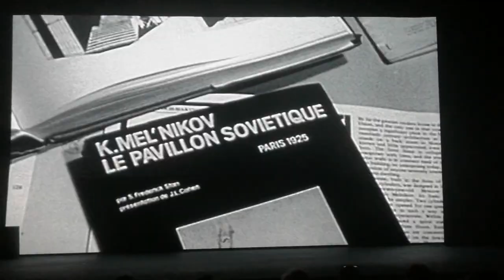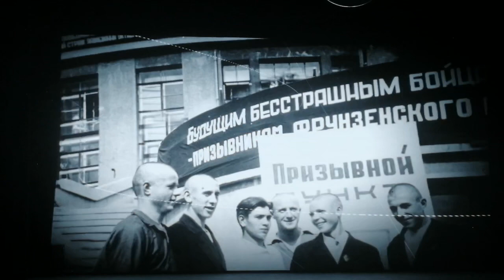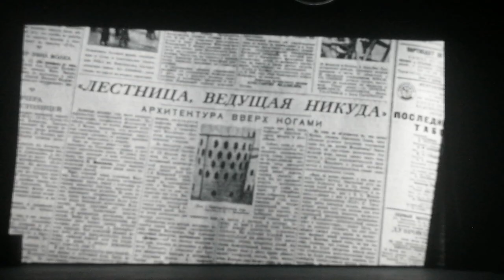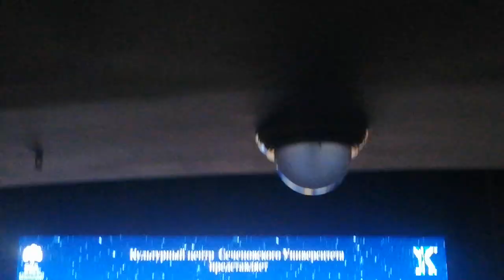23 января 2024 г.(2)